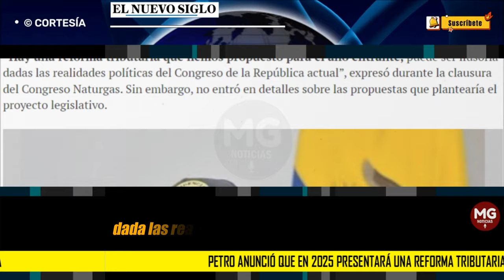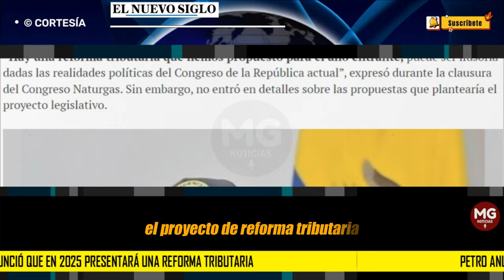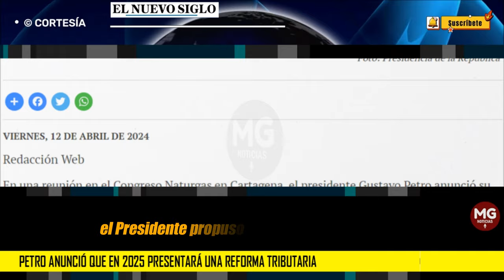ALERTA!!! ⚠️ Petro anunció que en 2025 presentará una reforma tributaria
“Hay una reforma tributaria que hemos propuesto para el año entrante, puede ser ilusoria dadas las realidades políticas del Congreso de la República actual”, expresó durante la clausura del Congreso Naturgas. Sin embargo, no entró en detalles sobre las propuestas que plantearía el proyecto legislativo.